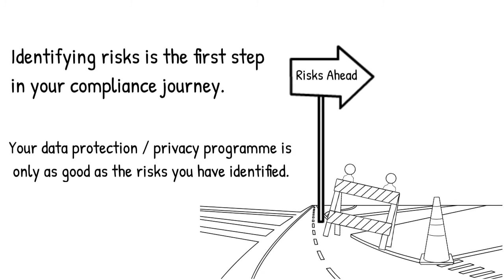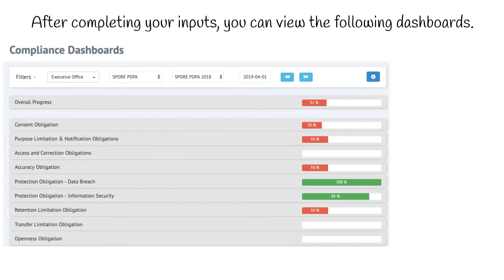Identifying Risks | DPIA Software | Data Protection Management Program Tools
DPOinBox helps Data Protection Officers Do Their Job. Learn why DPOinBOX differentiates itself from traditional privacy management tools

Data Protection At Your Service
Create your privacy management program in a few simple steps and let our smart inbox guide you with our innovative data-protection-as-a-service (DPaaS). Be operationally compliant and demonstrate accountability in a matter of weeks.

Perform a baseline assessment quickly.
Address compliance risks with an action plan.
Improve your organisation's operational readiness level.

Know what's going on, anywhere
We approach privacy from a governance perspective. Know what's going on across your organization, departments even across borders.

Built for DPOs from real-world engagements.
Our platform is built from hundreds of client engagements so that you have a privacy framework that is compatible across any jurisdiction or standards

Intelligent alerts from real-time analysis
Let our data story-telling technology and intelligent inbox analyze your entries and make recommendation to help you achieve operational compliance.

Powering Privacy Compliance for Customers Worldwide
With privacy breaches in the public eye and more privacy laws and standards being implemented including Europe's General Data Protection Regulation (GDPR), appointing a Data Protection Officer (DPO) is crucial. Equip your DPO with DPOinBOX, an easy-to-use platform which provides all the tools and modules needed to operationalise, step-by-step, a privacy framework. It even demonstrates compliance with privacy laws and standards across multiple jurisdictions.